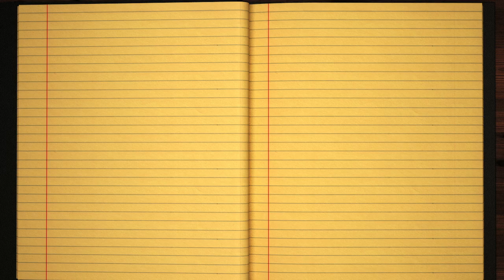✎ Badole ✎ English Cursive Handwriting Tutorial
Learn How To Write ✎ Badole ✎ in English Cursive Handwriting